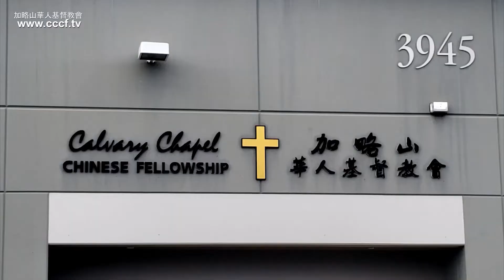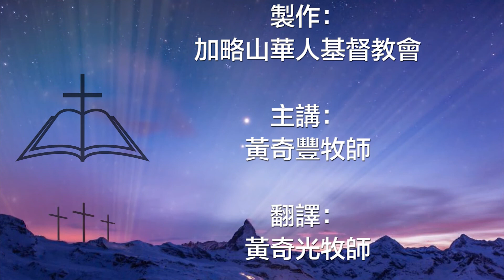【空中主日崇拜】【Vol.004】【信息：摩西信心的宣告】 【出埃及記 14: 13-14】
【空中主日崇拜】電視版是加略山華人基督教會獻給華人同胞的一份禮物，通过美國城市衛視CHANNEL 18.9每週日9-10 am播出。